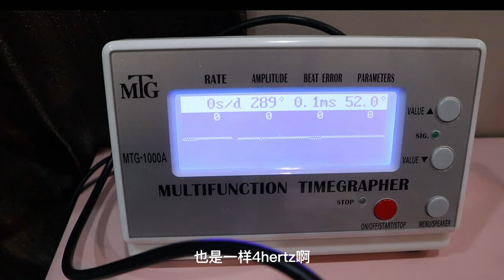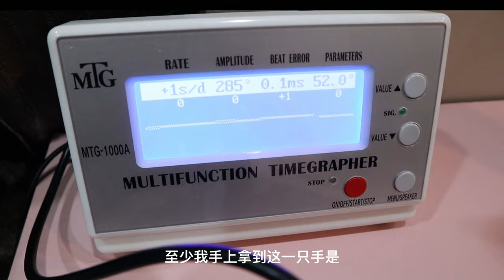小马测评-Swiss Squale sub-39 300米防水 复古味GMT双时区表款 不再活于Rolex劳力士影子下| 看看这机芯走时有多准! 机械表|自动表|瑞士名表|腕表|男装表|高性价比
对这支个品牌有兴趣的朋友可以到马来西亚授权经销商的网页和脸书facebook询问哟! 里面也有其他的大品牌和小众品牌哟!
想看更多小刚拍的戴上手高清图和放大图可以进到小刚频道里的"社区/community*里就有了哟! 😎

想看Squale开箱的朋友可以按以下链接哟

小马ig : dorrachai._.90
至于小刚的就不用了啦写了也没人要 😂😂😂🤣